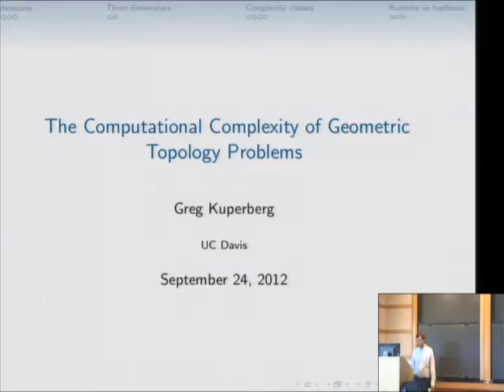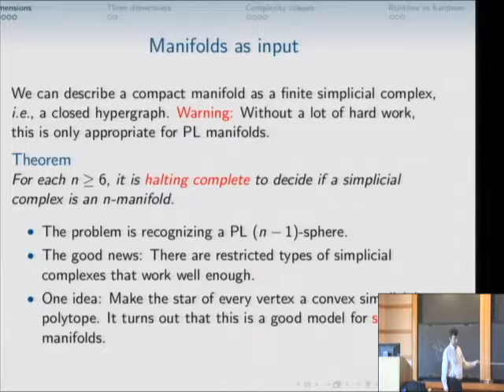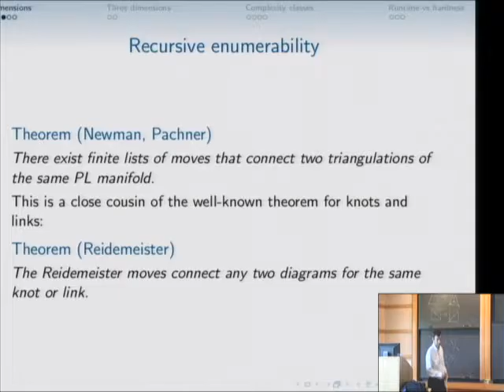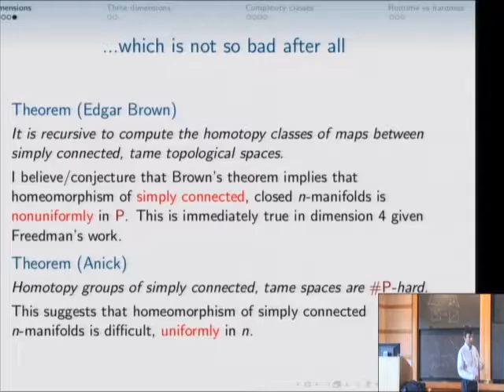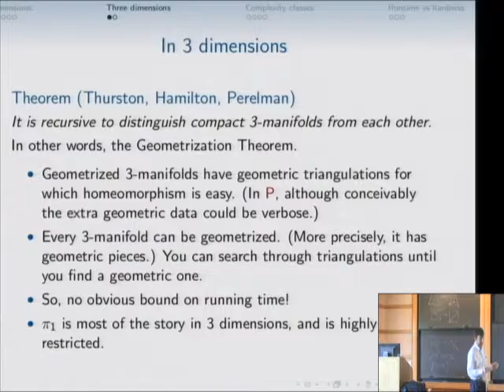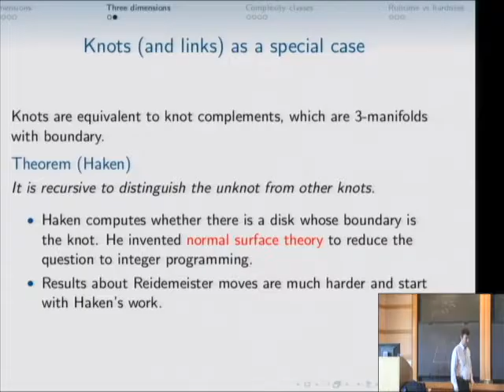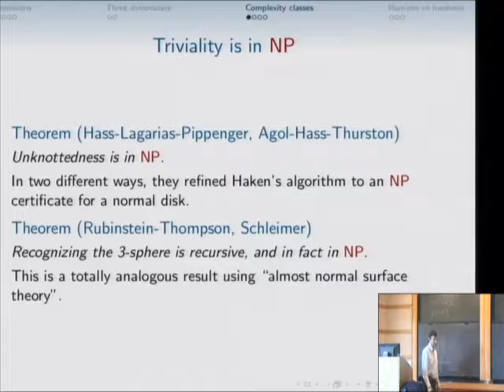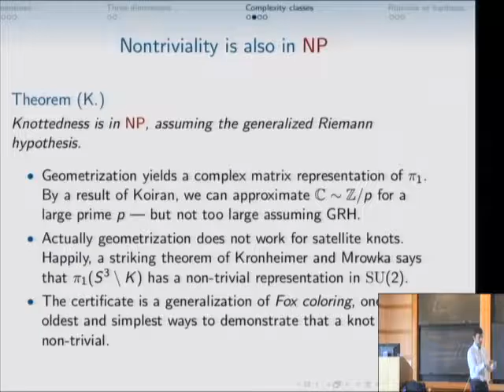The Computational Complexity of Geometric Topology Problems - Greg Kuperberg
Greg Kuperberg
This talk will be a partial survey of the first questions in the complexity theory of geometric topology problems. What is the complexity, or what are known complexity bounds, for distinguishing n-manifolds for various n? For distinguishing knots? For recognizing a sphere, or the unknot? The survey will be a warmup to my own contribution, which is the fact that knottedness is in NP, assuming the generalized Riemann hypothesis.